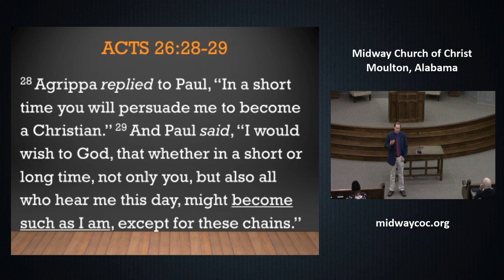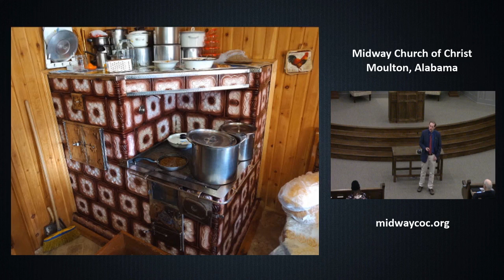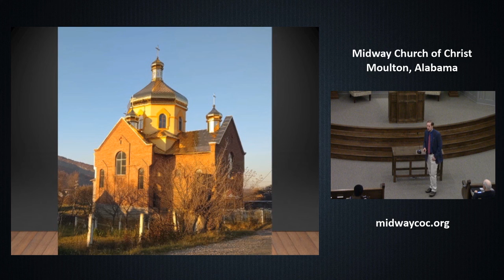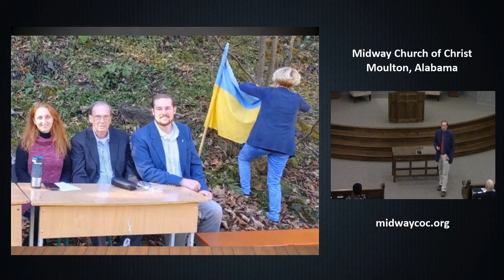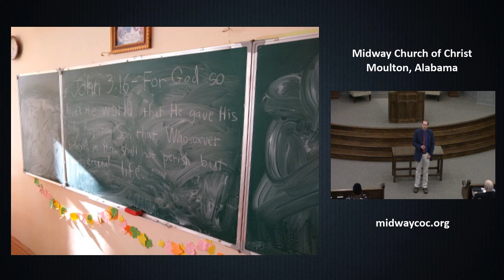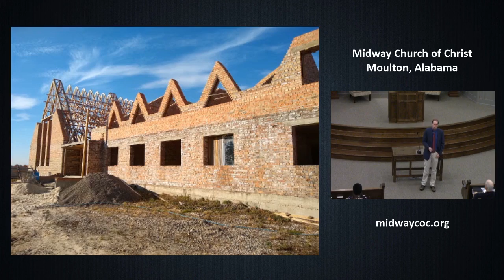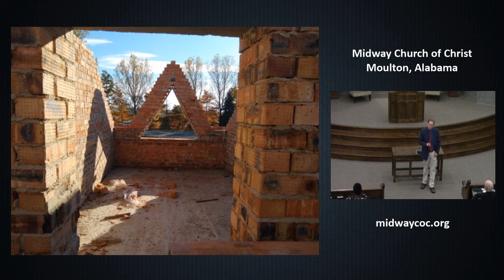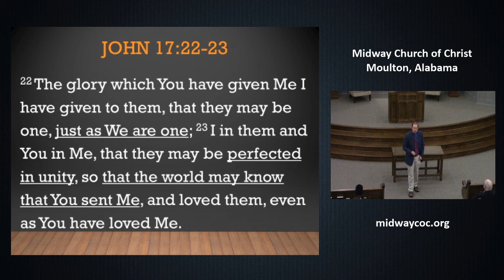Ukraine Mission Report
Caleb gives a report on his recent missionary journey to Ukraine at the Midway Church of Christ.